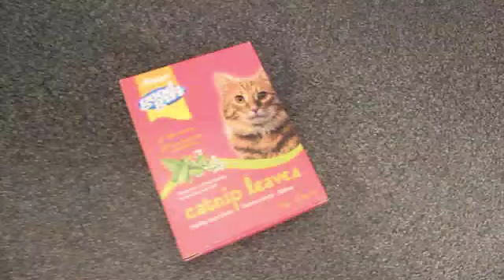Catnip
Oscar + Catnip